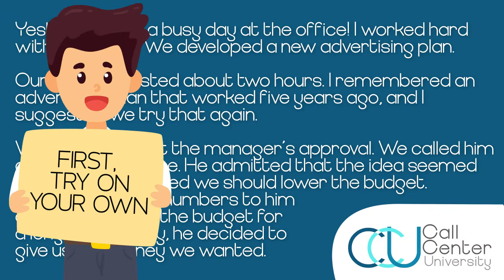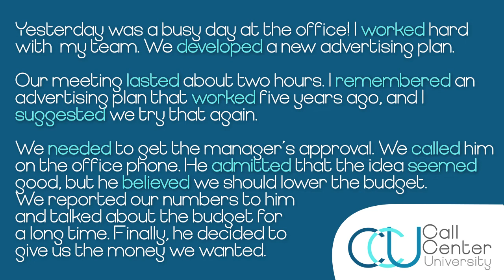Como Pronunciar los Verbos Regulares en Pasado - Pronunciation Practice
Hoy te enseñamos cuales son las tras formas distintas de pronunciar los verbos regulares en su forma pasada.